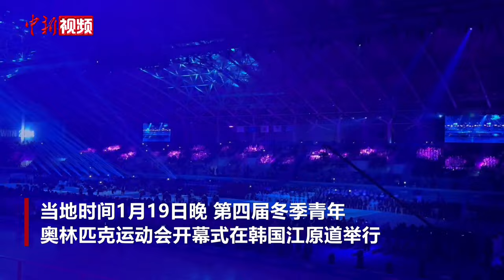2024年江原道冬青奥会开幕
当地时间1月19日晚，第四届冬季青年奥林匹克运动会（2024年江原道冬青奥会）开幕式在韩国江原道隆重举行。

这是冬青奥会首次在亚洲举办，这也是继2018年平昌冬奥会、2022年北京冬奥会后，冬季项目国际综合性运动会连续第三次在亚洲举办。

本次开幕式以“让我们闪耀”为主题。韩国总统尹锡悦、国际奥委会主席巴赫、韩国文化体育观光部长官柳仁村、江原特别自治道知事金镇台等人士出席开幕式。韩国流行乐团、舞团也来到现场表演。